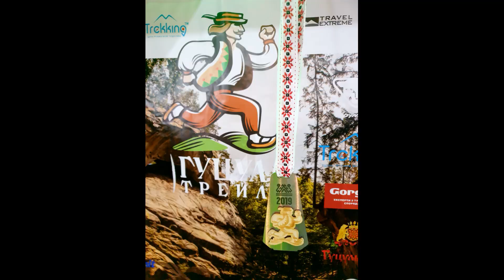Гуцул Трейл 2019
Музика: Run Run - The Rival